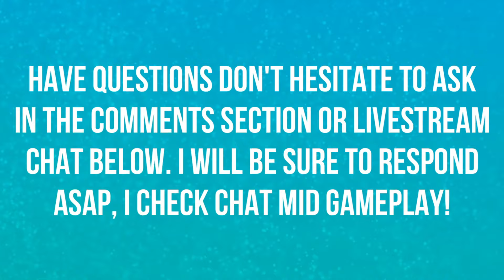*NEW* MAGNETIC MAYHEM | BATTLE MODE | CRASH TEAM RACING NITRO FUELED 🎮🎮🎮